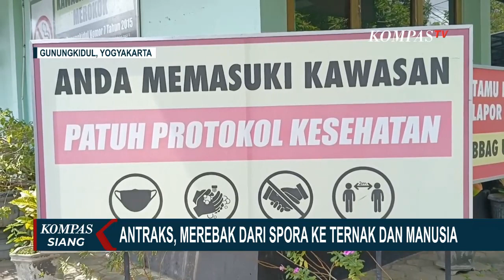Dari Spora ke Ternak & Manusia, Antraks Merebak di Gunungkidul Yogyakarta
GUNUNGKIDUL, KOMPAS.TV - Dinas Kesehatan Gunungkidul memastikan, hanya ada satu korban yang meninggal dari kasus antraks di Pedukuhan Jati.

Terkait perbedaan data, hasil penelusuran Dinas Kesehatan menyebutkan jika dua warga Pedukuhan Jati yang meninggal pada Mei lalu, tidak uji sampel di laboratorium meski juga di bawa ke rumah sakit.

Sebab saat itu belum ditemukan kasus antraks di wilayah tersebut.

Sehingga Dinas Kesehatan Gunungkidul tidak berani memastikan jika keduanya turut terjangkit antraks.

Baca Juga UNAIDS: Jangan Biarkan Penanganan Wabah Cacar Monyet Jadi Sulit Dilakukan Karena Stigma! di

Namun demikian dari Anamnesa dan keterangan keluarga, keduanya turut mengonsumsi daging sapi di daerah Dusun Jati.

Sementara itu, seorang warga yang positif antraks masih dirawat di RSUD Wonosari.

Total ada 87 orang positif antraks di Pedukuhan Jati Gunungkidul.

Rencananya hari ini, Dinas Kesehatan akan kembali mengambil sampel darah untuk memastikan penyebaran antraks tidak meluas.